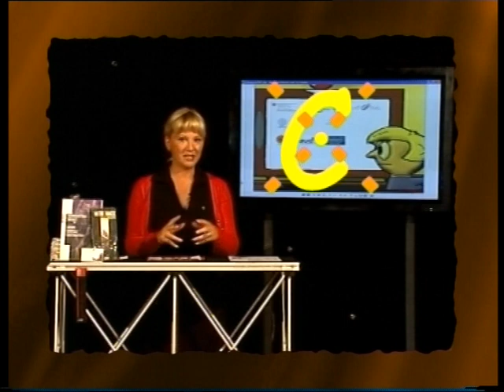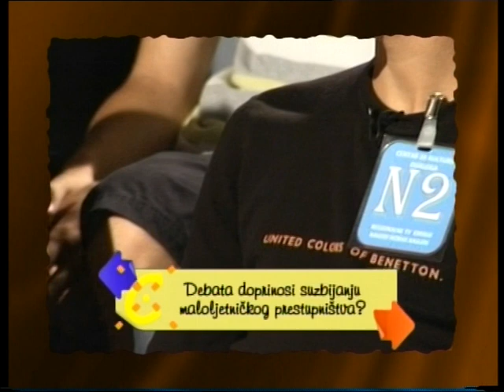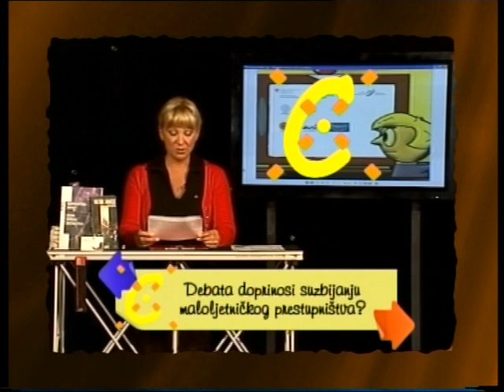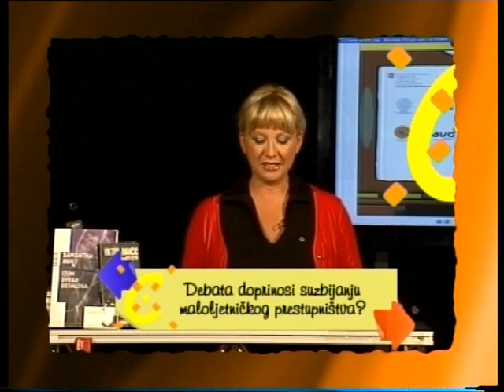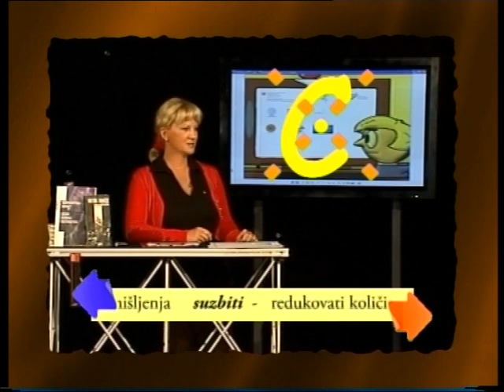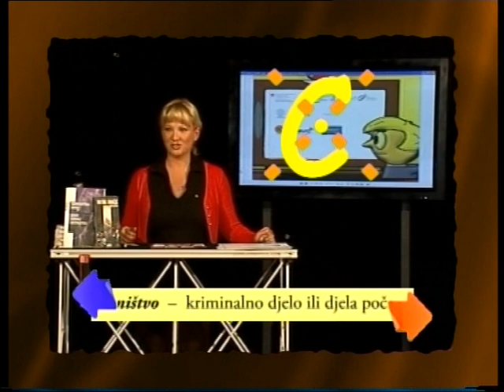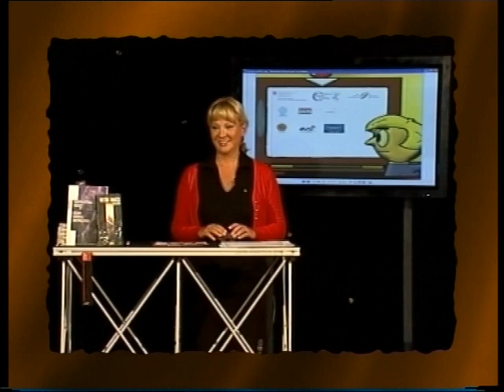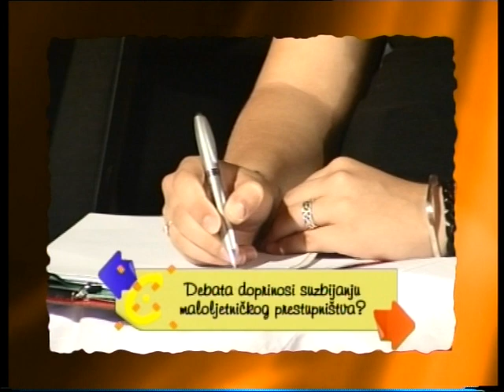Da li debata doprinosi suzbijanju maloljetničkog prestupništva 1